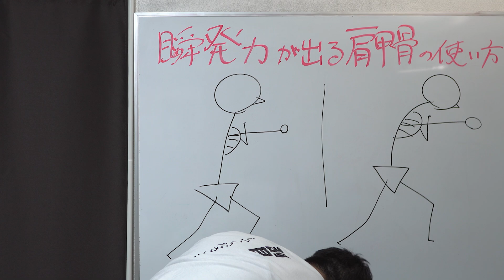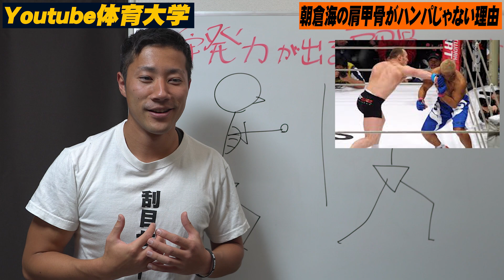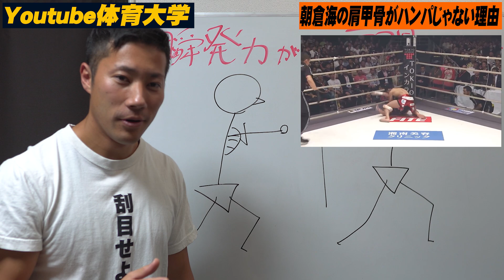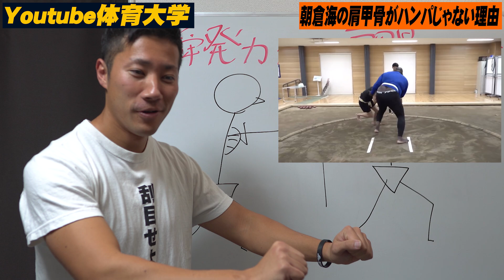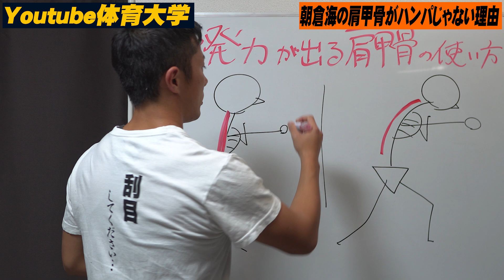【RIZIN・朝倉海】パンチ力を生む肩甲骨のメカニズムとそのトレーニング方法【YouTube体育大学 フィジカル分析】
【引用】